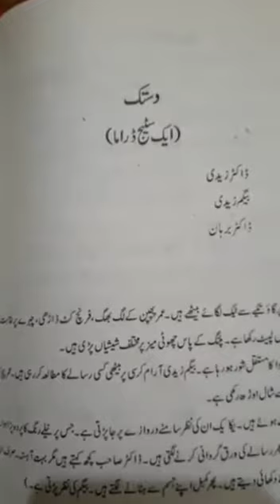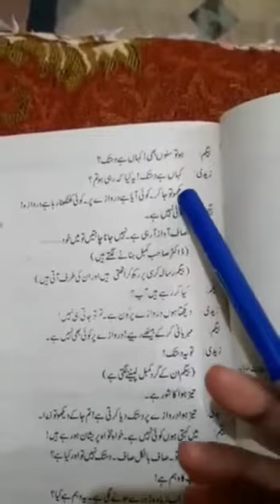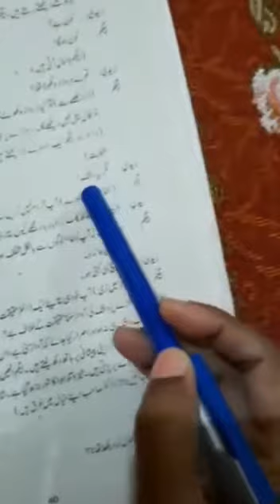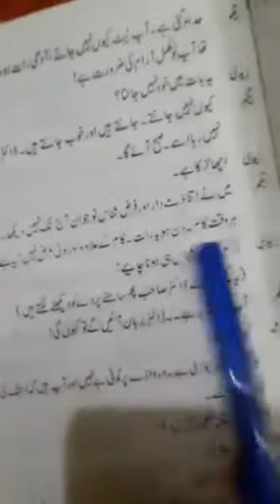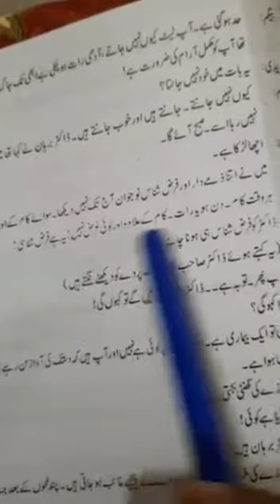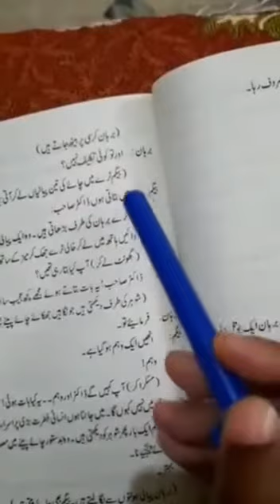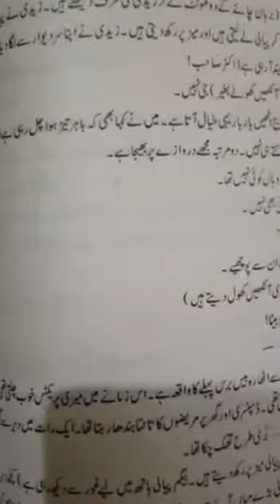اردو لازمی : دستک : سال دوم